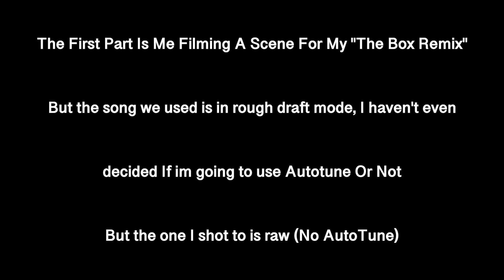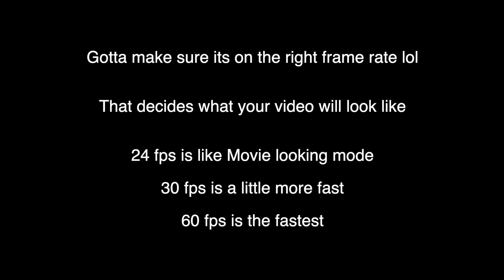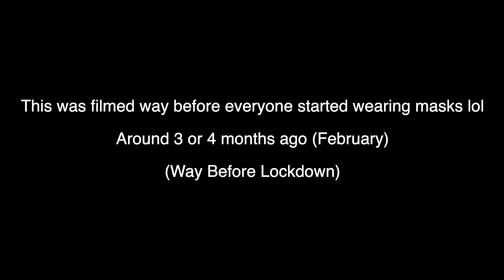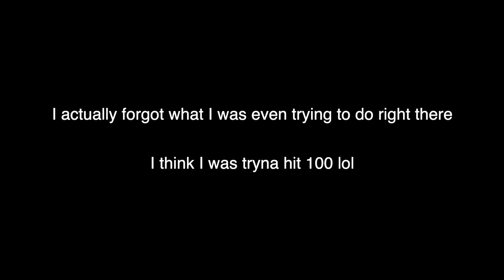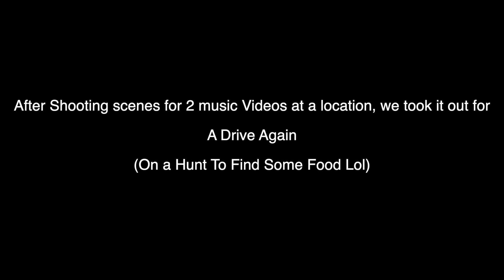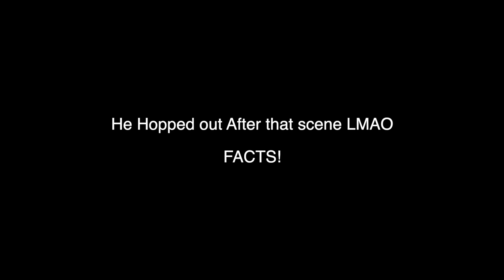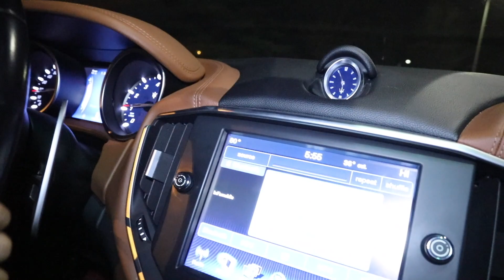The InFamou$ Razor , Young Trendy Flacko, The InFamou$ Arieana Ride Around In Maserati